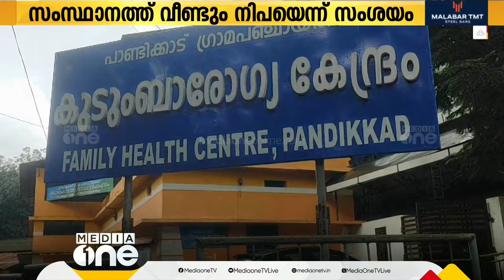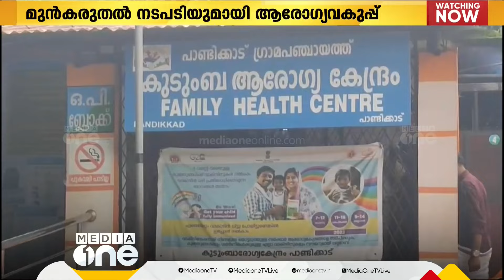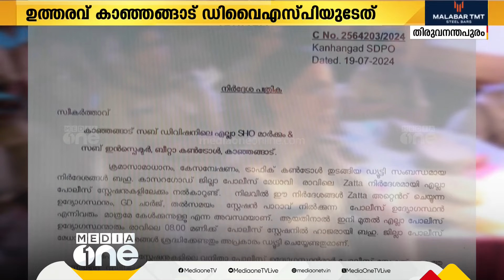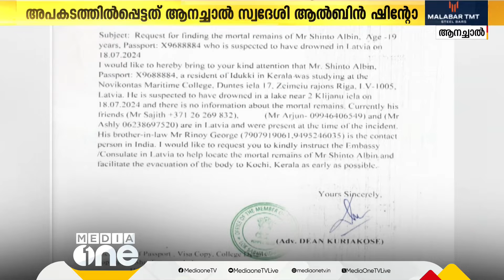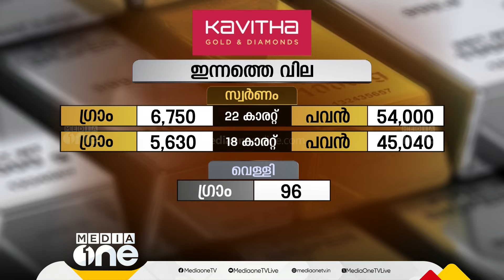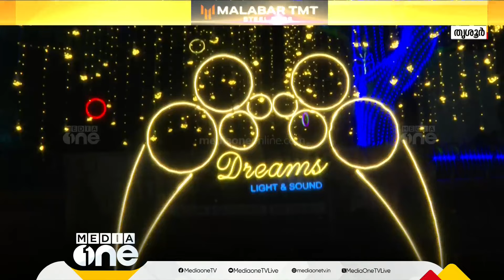ജീവന്‍റെ തുടിപ്പ് തേടി | First Roundup | 1 PM News | JULY 20, 2024